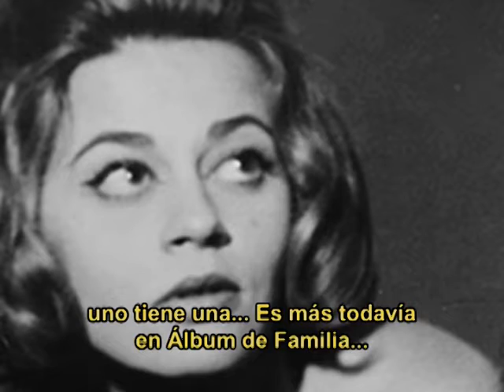Conversación en torno a la obra de Nelson Rodrigues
Investigador y actriz vinculados al universo rodriguiano charlan sobre la importancia del dramaturgo y la divulgación de la colección relacionadas a él en Funarte.